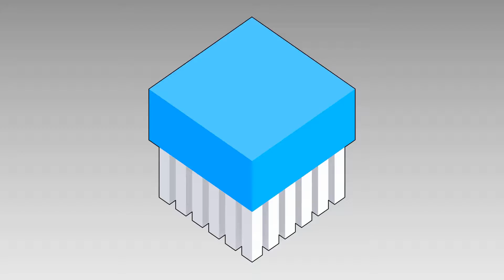Fog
A small feature has been added: fog.
It renders a kind of smog effect on distance. Color, intensity and distance (start distance from camera and maximal distances) can be configured when applying the effect.
Fog data are stored in a small uniform buffer object (UBO) so that it is shared across shader programs and do not need to be constantly sent, preserving performances from a useless overhead.
The engine has been updated as well. It now uses OpenGL4.6 in order to make possible the use of SPIR-V shader language in the future.